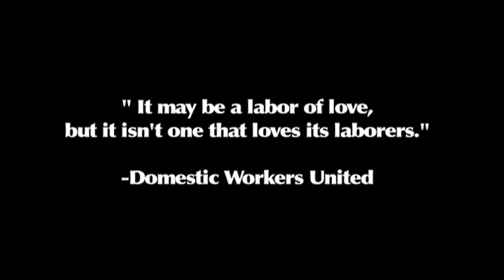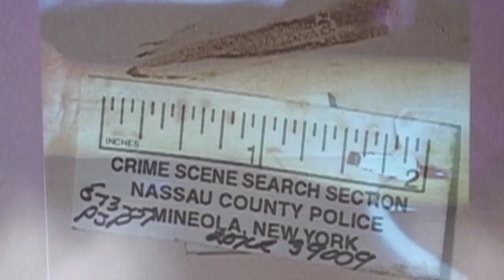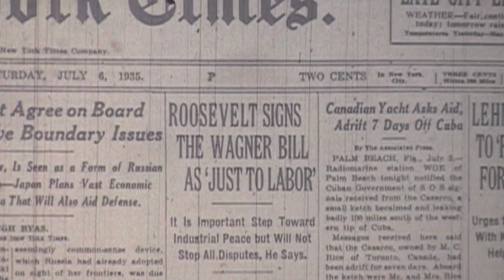Behind Closed Doors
This clip was adapted for the NYCLU from a full-length documentary titled "Behind Closed Doors," produced by Brown Girls Productions From the filmmakers' website: Over 200,000 domestic workers are the backbone of the millions of households in New York City. Live-in nannies and maids are part of a large workforce that is often ignored, underpaid and exploited in the privacy of homes. Caught in a vicious cycle of labor trafficking, a group of South Asian women are fighting back. These women have only one thing to rely on: themselves.